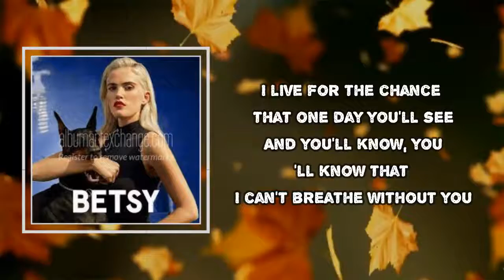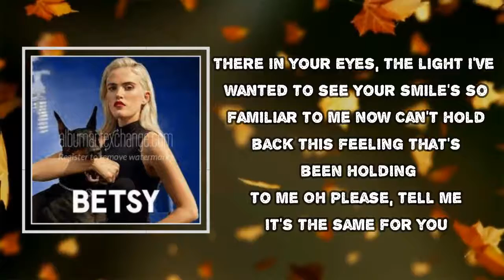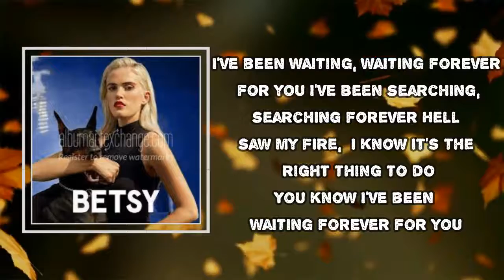Betsy - Waiting (Lyrics)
Album: Betsy

Waiting  Lyrics:

Sorry you're feeling but it lurks over me
It's a beautiful pain I can't ignore
Tell me why can't I have the way I want this to be
Cause you know, you know that I would die to hold you
Say you'll be there now just waiting for me
Cause there's hard any love, don't seem to [?]
I live for the chance that one day you'll see
And you know, you know that I can breathe without you
Just take my hand before I'll rise to the heavens
Oh just take my heart with you 'cause I know, 'cause I know
I've been waiting, waiting forever for you
I've been searching, searching forever
[?] on my fire, I know it's the right thing to do
There in your eyes, the light I've wanted to see
It's all so familiar to me now
Can't hold back this feeling that's been holding to me
Oh please, tell me it's the same for you
Do just take my hand before I'll rise to the heavens

#​Betsy